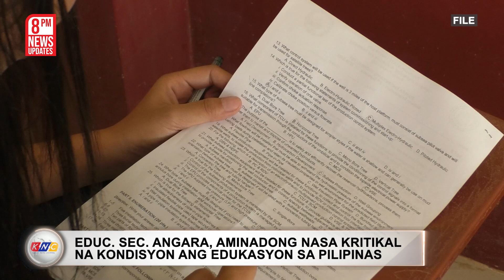17 Chinese, timbog sa POGO raid sa isang resort sa Tagaytay | Kidlat News Update (Oct 16, 2024 8PM)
Inaresto ng National Bureau of Investigation o NBI ang nasa labimpitong Chinese sa isang resort sa Tagaytay City.

Ni-raid ng NBI Cybercrime Division ang isang resort sa Barangay Francisco matapos itong makatanggap ng tip mula sa isang Chinese na tino-torture umano ng mga suspek. Nagawa ring mailigtas ang biktima.

Ngayon Na!